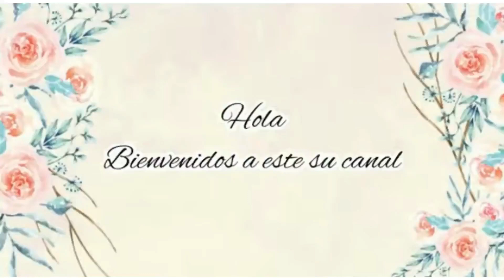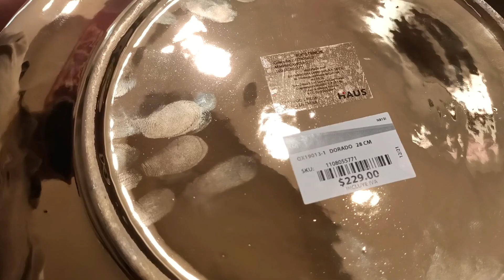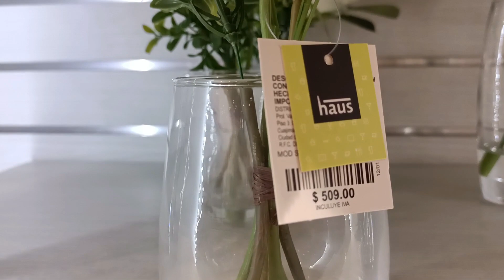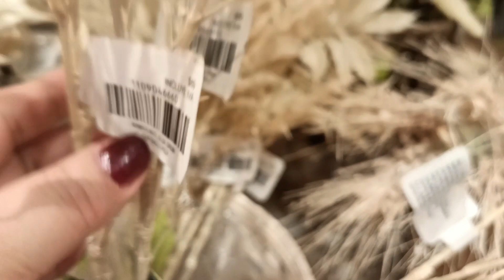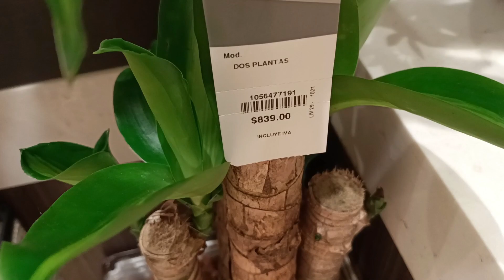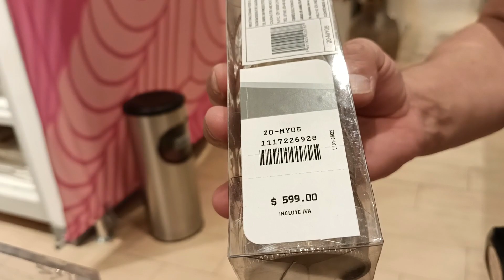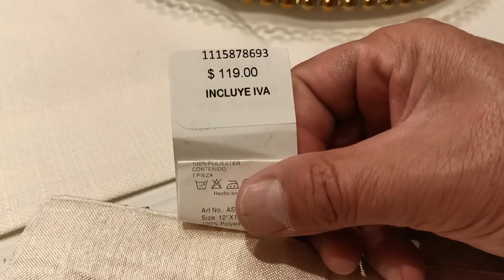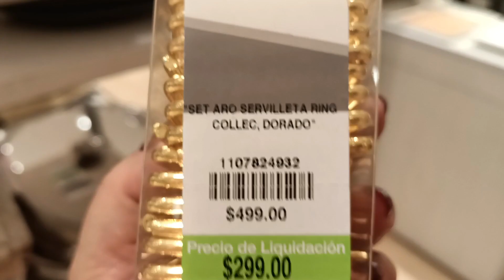Recorrido en Liverpool 🌺 Descuentos en Decoración 2022 🌺 Susana 🌺